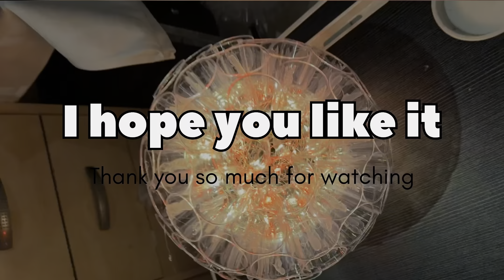Best craft ideas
In this video, we'll show you how to create beautiful crafts using cups and lights. Get ready to be inspired as we guide you step-by-step through this fun and easy DIY project. Watch as ordinary cups transform into stunning decorative pieces that will light up your space. Join us on this crafty adventure and let your imagination shine!" Can't wait for you to check it out!
Material- plastic cups, hot glue gun, usb dc light
Here is my instagram id if you want you should also visit mt instagram profile it amazing portrait art on this profile